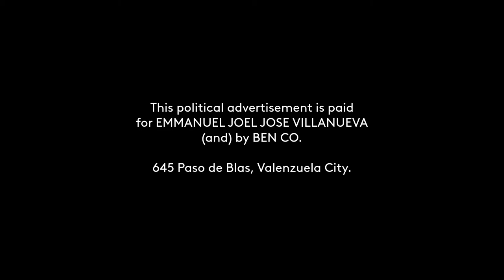VILLANUEVA, JOEL TESDAMAN (IND) Paid Radio Ad April 2022 30s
This is a April 2022 Revision of the Political Paid Radio Ad for VILLANUEVA, JOEL TESDAMAN for his Senatorial Race. On March 9, 2022, find him on number 61 of your ballot.

DRPS Two 1679: VILLANUEVA, JOEL TESDAMAN (IND) Paid Radio Ad April 2022 30s